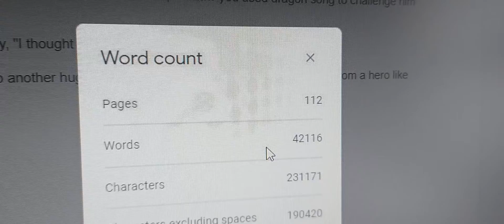Writing Every Day Vlog: 20